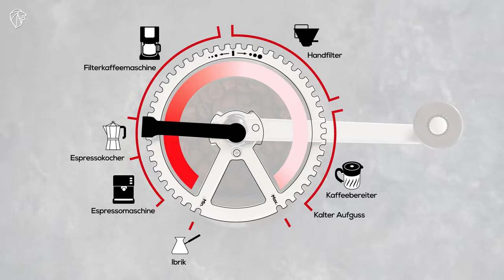KRONOS Kaffeemühle - Hochpräziser Mechanismus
Die Mühle Kronos ist eine zeitlose Hommage an die Uhrmacherei, die ihren Ursprung in der Region Franche-Comté hat, der Wiege der Peugeot-Saga.

Sie bricht jedoch auch mit allen Codes der Kaffeemühlen unserer Großmütter.

• Behälter mit hohem Fassungsvermögen (50g)
• Präzise und wiederholbare Mahlgradeinstellung
• 43 Einstellpositionen (von einem feinen Mahlgrad für den Espresso bis zu
einem groben Mahlgrad für den Kaltaufguss).